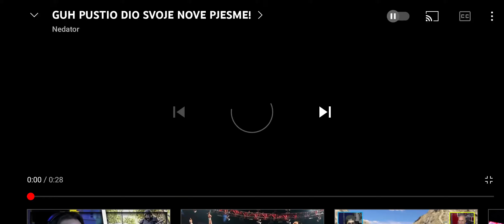GUH PUSTIO DIO SVOJE NOVE PESME!